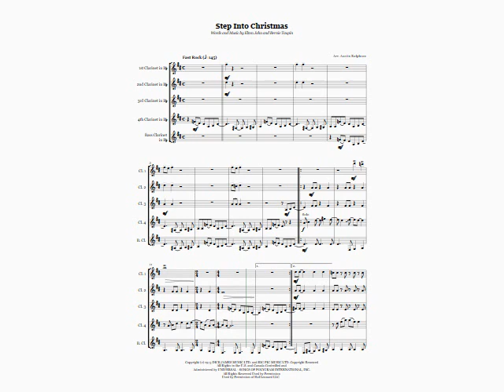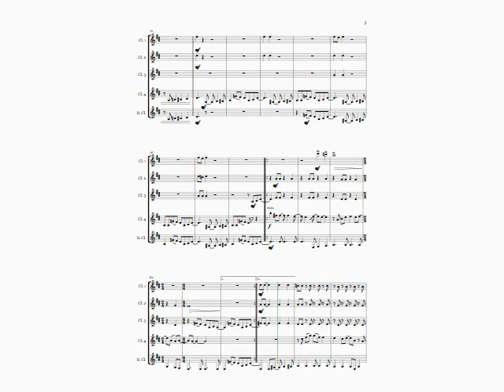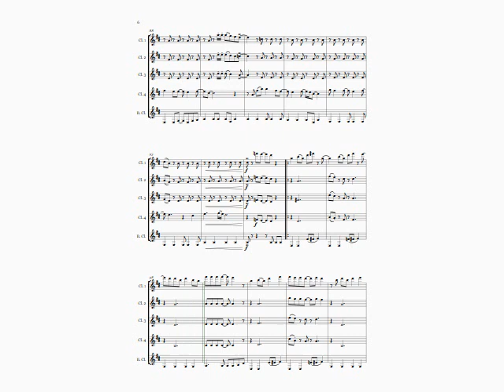Step Into Christmas (Elton John cover) - clarinet quintet